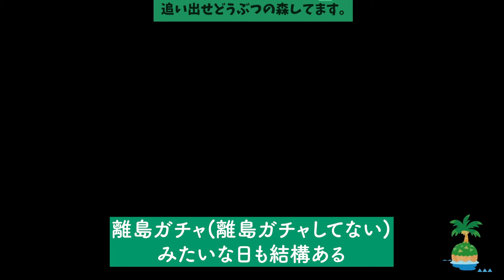【あつ森】さようなら「最後の離島ガチャ」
ペンギンの声は全く似てませんでした

Mildomでも生放送やってます（アプリで観れるよ）